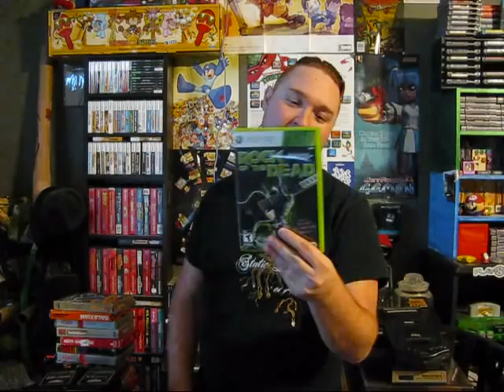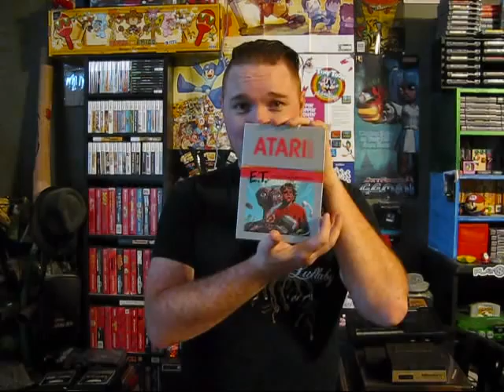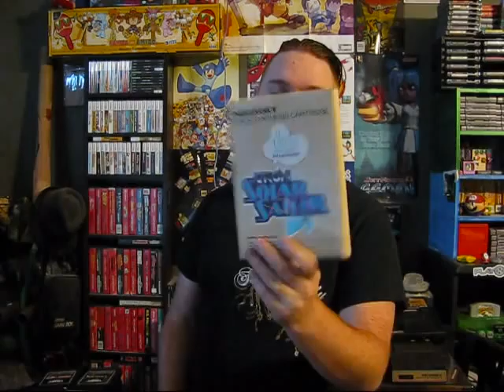Obtained! [August 2011]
Thanks to RetroSnow & theNakedEmperor!